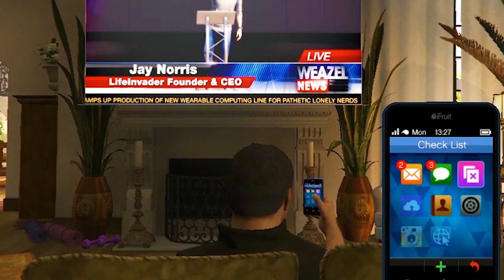MICHAL KILLED CEO OF IT INDUSTRY | GTA 5 GAMEPLAY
Dosto, aaj ka gameplay session laaya hai ek naya twist! Agar aap GTA 5 ke shaukeen hain aur action-packed adventures ka lutf uthana pasand karte hain, toh aap bilkul sahi jagah aaye hain. Is gameplay mein hum dekhenge kaise Michal ne ek daring move kiya aur IT industry ke CEO ko qatal kar diya!
GTA 5, ek aisi game hai jahan har kadam par ek naya thrill aur excitement milta hai. Aur jab baat action ki ho, toh koi bhi had nahi rehti. Is gameplay mein Michal ke saath judkar hum dekheinge kaise wo apne missions ko poora karte hue CEO ke peechhe padte hain aur ek thrilling encounter mein unhein maarte hain.
Ye gameplay sirf entertainment ka hi nahi, balki ek adventure ka safar bhi hai. Har turn, har twist, aur har action-packed moment mein aapko apni kursi se uthne ka mauka milega. Kya Michal ka move sahi tha ya phir wo apni kismat ko khel kar khatam kar dega? Is suspense se bhari kahani ko jan'ne ke liye, video ko dekhiye aur enjoy kijiye.